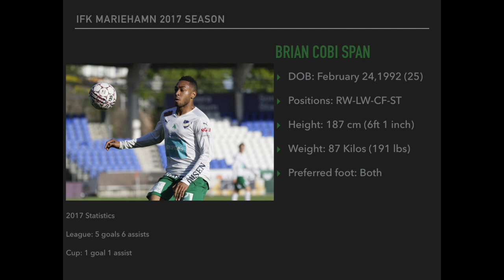Brian Cobi Span IFK Mariehamn 2017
Brian Cobi Span 2017 IFK Mariehamn season highlights